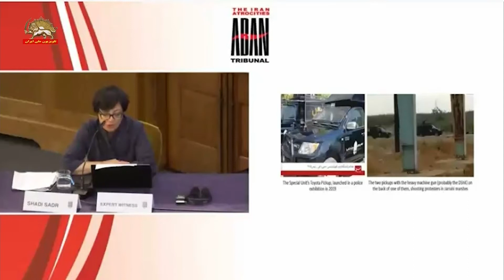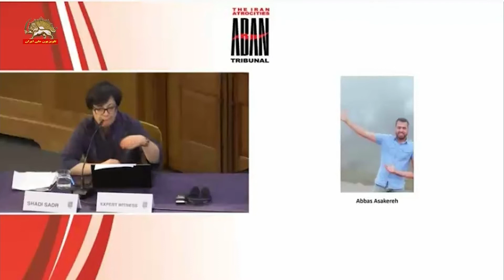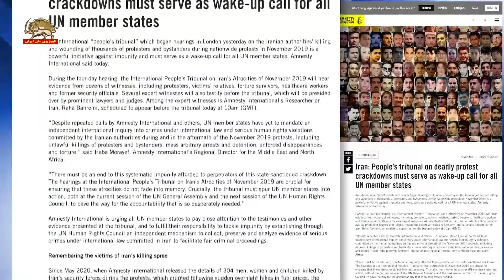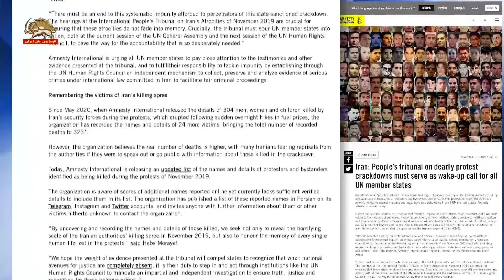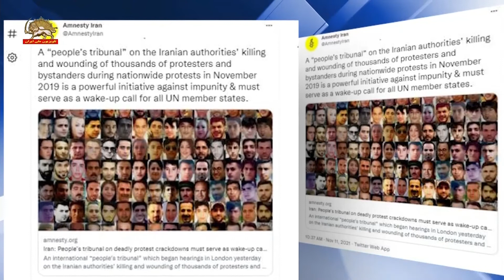سومین جلسه دادگاه بین المللی مردمی در لندن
سیمای آزادی ۲۱ آبان۱۴۰۰